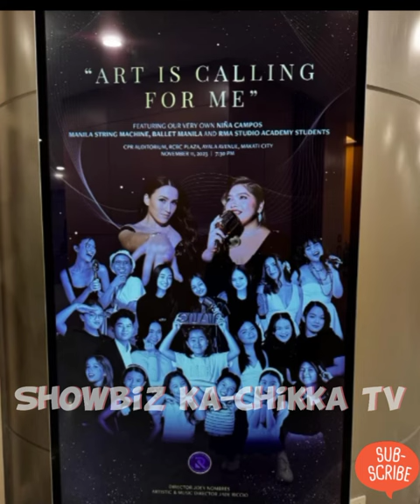Vicki Belo, Kristine Hermosa, Andi Manzano Nadine Samonte & Joy Sotto GIRLS BONGGANG PERFORMANCE!💞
📣LATEST Showbiz ka-Chikka TV Update:

Vicki Belo, Kristine Hermosa, Andi Manzano & Joy Sotto GIRLS BONGGANG PERFORMANCE!💞

Keep Safe!☺